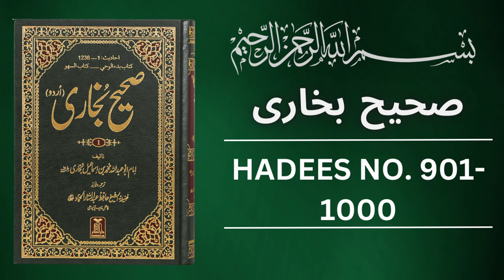Sahih Bukhari Hadees No 900 To 1000 | Hadees in Urdu